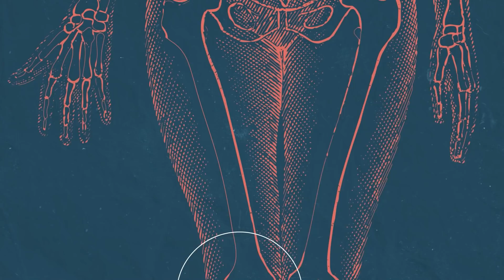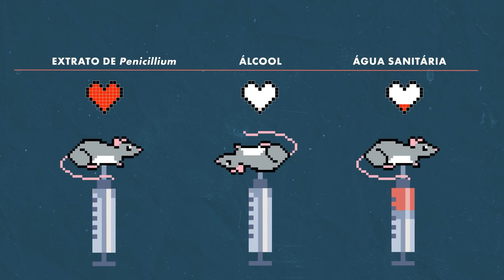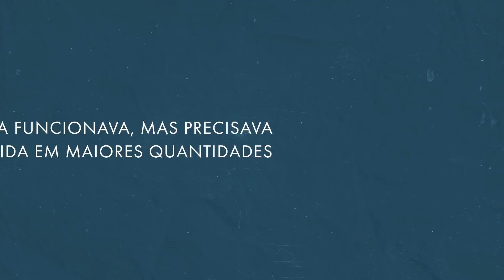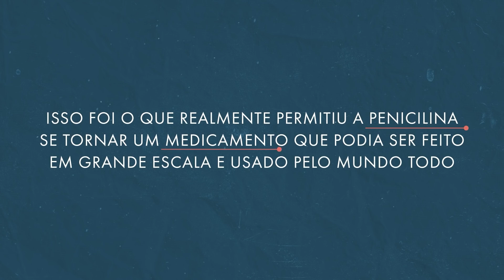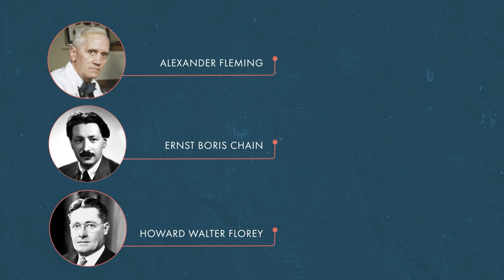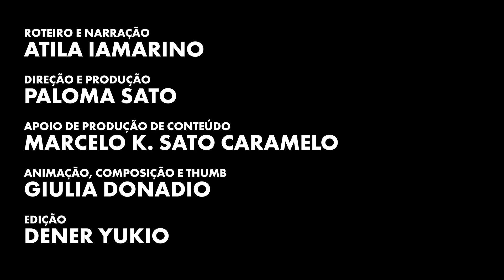Um melão que já salvou o mundo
Você sabia que um melão mofado ajudou a criar um tratamento que salvou milhões de pessoas? Como diria Louis Pasteur: “a chance só favorece a mente preparada”. No caso da descoberta da penicilina e os processos necessários para tornar a sua produção comercialmente viável foram necessárias as mentes preparadas de muitas pessoas. No vídeo de hoje, Atila Iamarino conta sobre a descoberta e desenvolvimento da penicilina, um poderoso antibiótico salvou milhões de vidas no último século.

Roteiro e apresentação:
Atila Iamarino  - Twitter @oatila

Direção e Produção:
Paloma Sato: Instagram: @apalomasato

Apoio de Produção de Conteúdo:
Marcelo K. Sato Caramelo: Instagram: @marceloksato

Composição de Imagens, Animação e Thumb:
Giulia Donadio: Instagram: @giulia_donadio

Edição:
Dener Yukio: Instagram: @dyukio

Referências:
Chain, E., Florey, H. W., Gardner, A. D., Heatley, N. G., Jennings, M. A., Orr-Ewing, J., & Sanders, A. G. (1940). Penicillin as a chemotherapeutic agent. The lancet, 236(6104), 226-228.

Diggins, F. W. (1999). The true history of the discovery of penicillin, with refutation of the misinformation in the literature. British journal of biomedical science, 56(2), 83.

Dougherty, T. J., & Pucci, M. J. (Eds.). (2011). Antibiotic discovery and development. Springer Science & Business Media.

Humphrey, J. H. (1944). Excretion of penicillin in man. Nature, 154(3920), 765-765.

Neushul, P. (1993). Science, government and the mass production of penicillin. Journal of the history of medicine and allied sciences, 48(4), 371-395.

Sophian, L. H. (1944). A method for the recovery of penicillin from the urine. The Journal of Laboratory and Clinical Medicine, 29(7), 769-771.